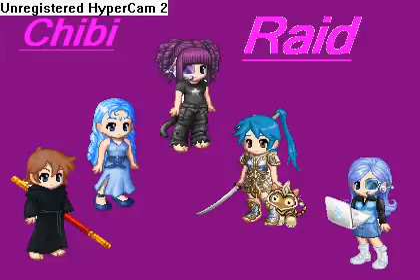Chibi Raid Series Descriptions